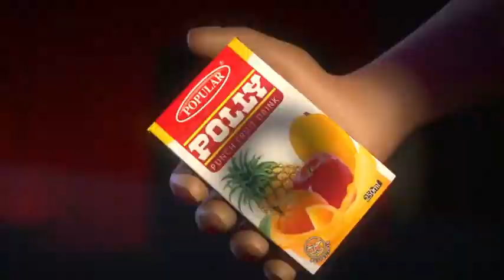Polly Full Cartoon Song - Cartoons Central